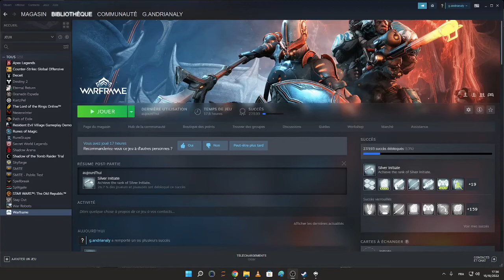Dauntless - RX 6400 + 5700G - FREE TO PLAY